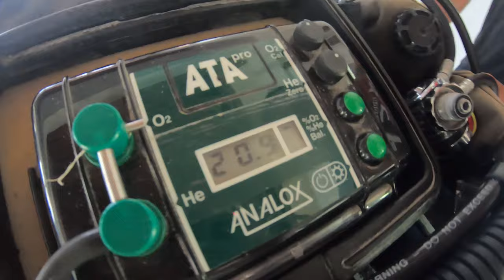100 Meter Trimix Tech Dive - Puerto Galera - July 2020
My first time to 100 Meters!
This will be the deepest dive of the PSAI Trimix level 1, 2 & 3 Course.
PSAI Instructors Mark Cox & Dave Bell.
Thanks to La Laguna Beach Club and Dive Center and amazing team in Puerto Galera.